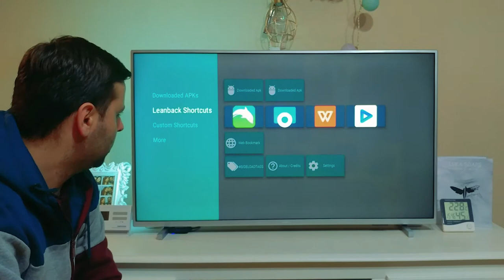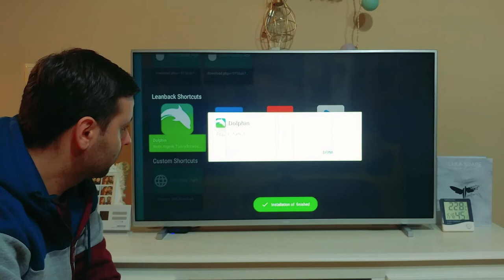Create smart TV application shortcuts: Using TV App Repo on Android TV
TV App Repo will help you make applications installed from 3rd party sources visibile as shortcuts on your main screen of the Android or Google TV.

TECH and  Gear used:

LGV20

Philips LED TV with Ambilight